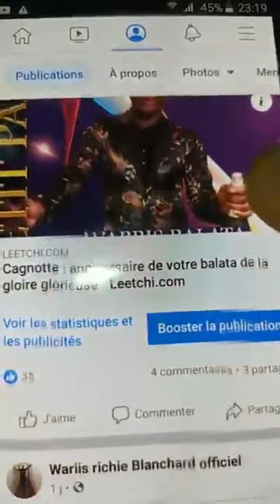Peggy La Cochonne Fête Son Anniversaire À Las vegas🌈Flore De Lille Veuve Joyeuse_lgbtqia Transgenre